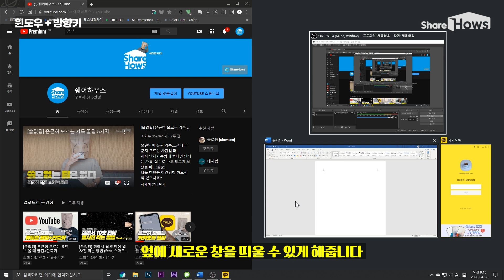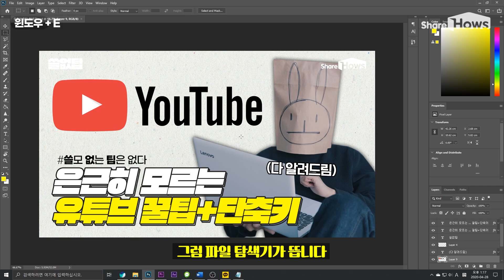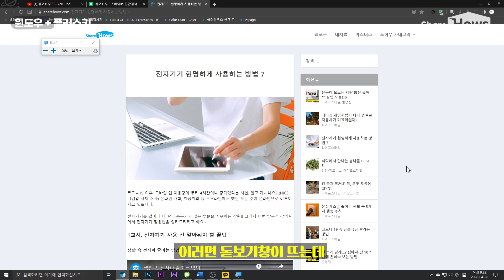[쓸없팁] 은근히 모르는 윈도우 단축키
윈도우키와 ← 키가 만나면 .. 우와!

일하는 사람이라면 누구나 꿈꾸는 칼퇴...
하지만 업무 속도가 너무 느려서 칼퇴는 꿈도 못꾼다구요?

그런 여러분들을 위해 윈도우 꿀팁을 준비했습니다!
이 꿀팁들만 알고 있다면 나도 오늘부터 칼퇴 쌉가능..☆

세상의 모든 노하우로 일상을 풍요롭게 만듭니다.